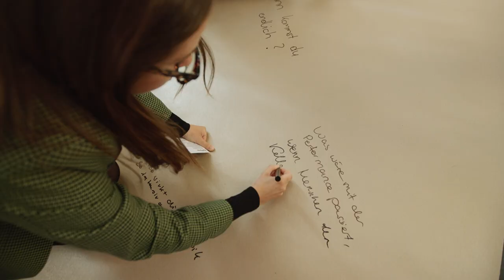tuned – Netzwerk für zeitgenössische Klassik | Trailer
Im tuned – Netzwerk für zeitgenössische Klassik erproben sechs Festivals modellhaft neue Konzertformen und Arbeitsweisen im klassischen Musikbetrieb: das Beethovenfest Bonn, die Festspiele Mecklenburg-Vorpommern mit dem Detect Classic Festival, das Mozartfest Würzburg, das PODIUM Esslingen, die Thüringer Bachwochen und die Initiative TONALi Hamburg.

Die Aufnahmen für den Trailer entstanden beim tuned Kick-off in Kooperation mit dem Beethovenfest Bonn 2023.